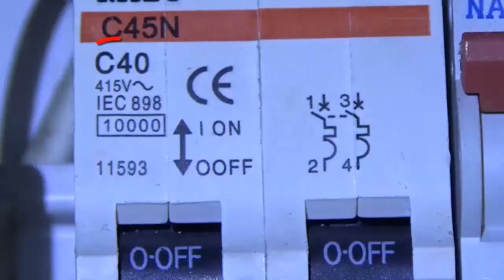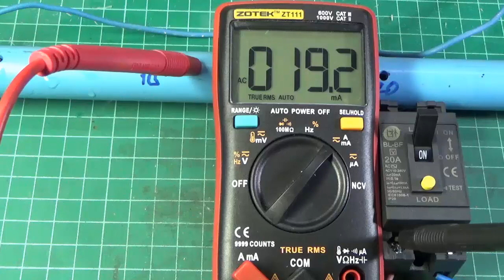ไฟฟ้า #63 ตัวกันดูด ลัดวงจร ตัดหรือไม่ พังหรือไม่ Shihlin ELCB SHORT TRIP OR NOT